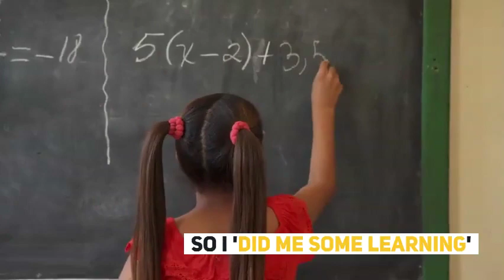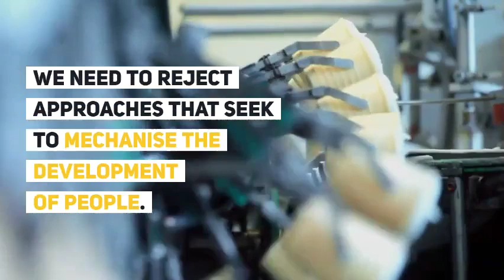Drills are the drugs of Coaching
'Visual Essay' based on one of my early blog posts - 'Drills are the drugs of coaching (from a recovering addict)'.